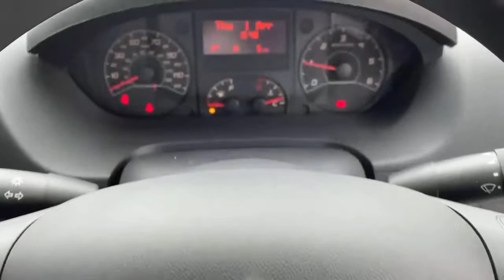FT21KVA Citroen Relay 35 L2 Diesel Relay 2.2 Bluehdi H2 Van 140PS Enterprise